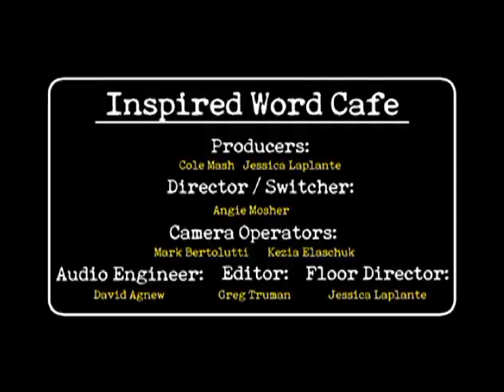Inspired Word Cafe Season 3 Show 1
Featuring: One Button Press and Matt Fisher